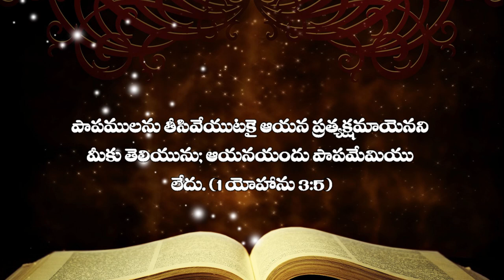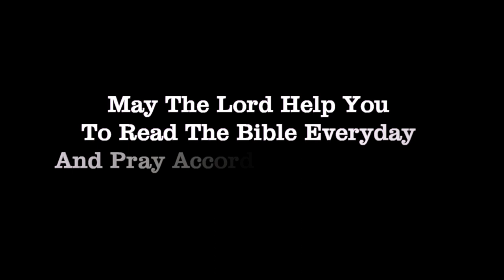క్రిస్మస్ సంచలనాత్మక సందేశం Christmas Shocking Telugu Message